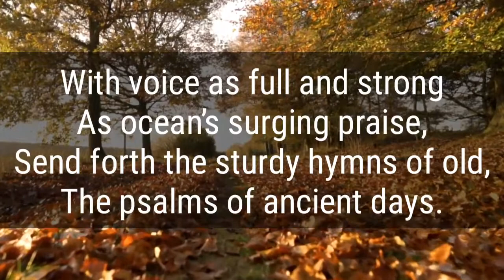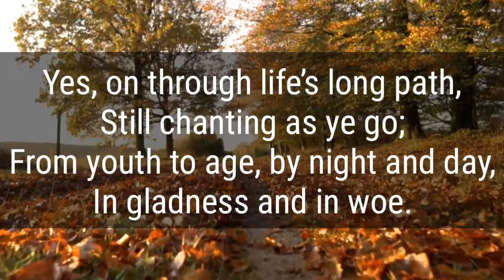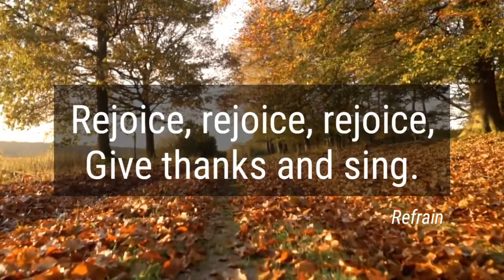Rejoice Ye Pure in Heart (SDA Hymnal #27)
Rejoice Ye Pure in Heart

1
Rejoice, give thanks, and sing;
Your festal banner wave on high,
The cross of Christ your King.

Refrain
Rejoice, rejoice, rejoice,
Give thanks and sing.

2
With voice as full and strong
As ocean’s surging praise,
Send forth the sturdy hymns of old,
The psalms of ancient days.

3
With all the angel choirs,
With all the saints of earth,
Pour out the strains of joy and bliss,
True rapture, noblest mirth.

4
Yes, on through life’s long path,
Still chanting as ye go;
From youth to age, by night and day,
In gladness and in woe.

5
Praise Him who reigns on high,
The Lord whom we adore,
The Father, Son and Holy Ghost,
One God forever more.